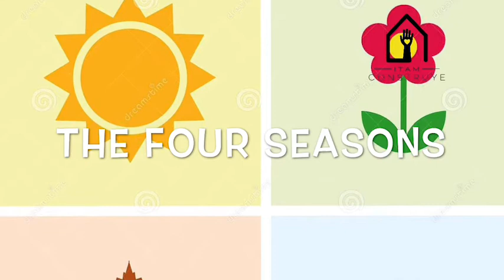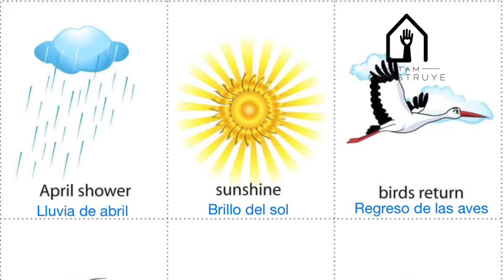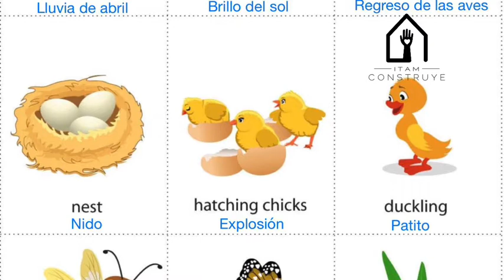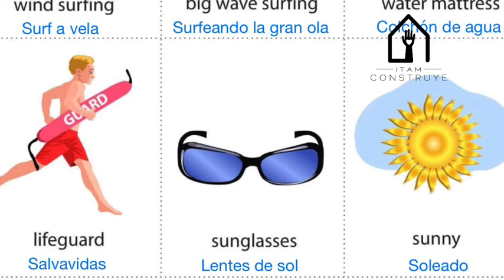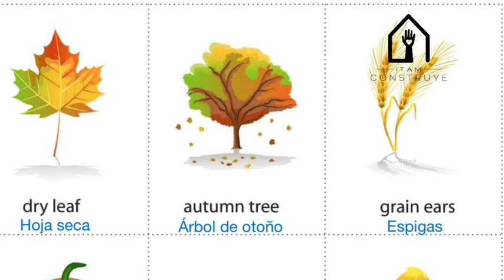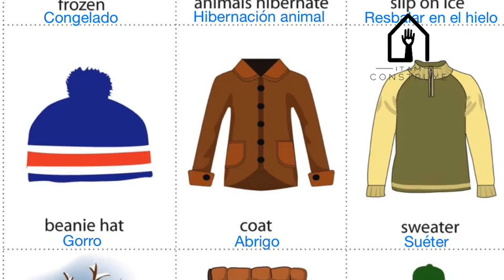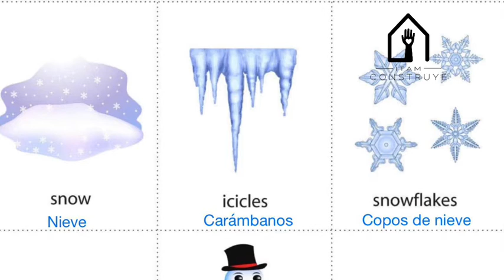PROFESOR JOEL: LAS ESTACIONES DEL AÑO/SEASONS